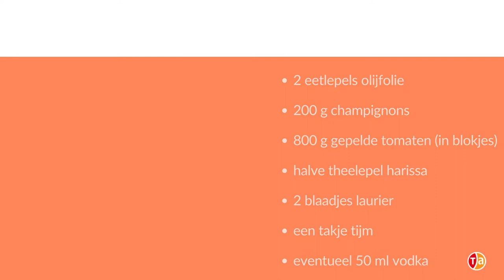Hoe maak je VEGGIE spaghettisaus? 🍝 Foodswap RECEPT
een Foodswap-recept